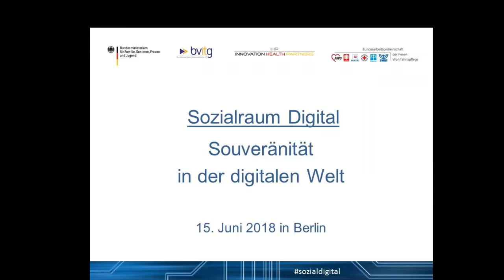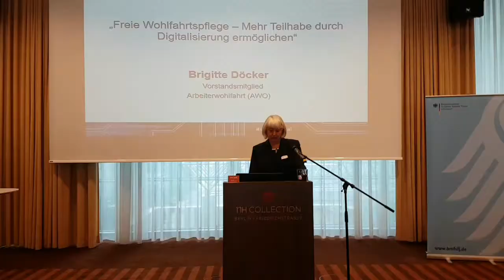Veranstaltung Sozialraum Digital 15. Juni 2018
Am 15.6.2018 fand in Berlin die interdisziplinäre Fachveranstaltung Sozialraum Digital - Souveränität in der digitalen Welt statt. Hier im Interview Staatssekretärin Juliane Seifert, BMFSFJ